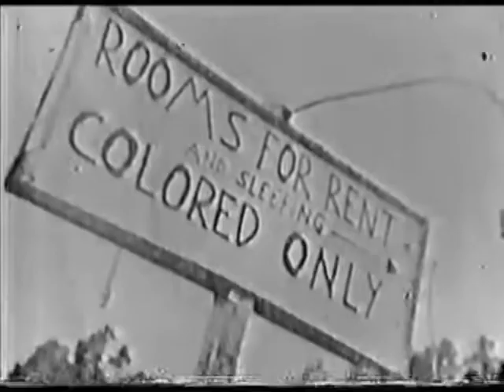Confessions of an Informer for the F.B.I. - Darthard Perry - Like It Is with Gil Noble (1980)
A documentary by Gil Noble on the intentional destruction of Black America by the F.B.I. using infiltration, counter-intelligence programs, and drugs. From Marcus Garvey to Paul Robeson to Martin Luther King to Malcolm X to Fred Hampton, to the Black Panthers to heroin and crack, the Federal  Bureau of Investigation has conspired to brake down organised communities.

Darthard Maurice Edward Perry's testimony was aired in 1980 on Like It Is with Gil Nobel.

In 1975, Darthard Perry, a former F.B.I. informant, went on record, and explained the lengths that the government goes to examine and study African American culture. The man, a self-proclaimed “infiltrator,” speaks on how he helped tear down Black organizations and how the culture was flipped back on the people. “You can take their culture and use it against them,” he says in the video. Mr. Perry was interviewed by the legendary journalist Gil Nobel.